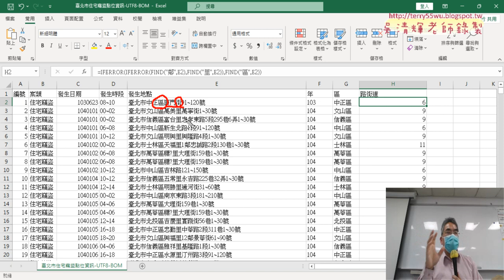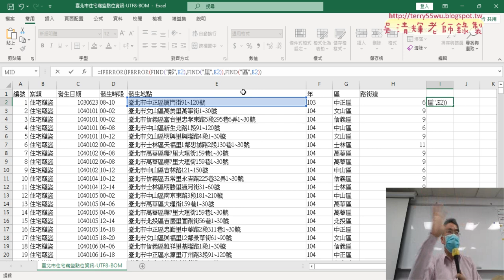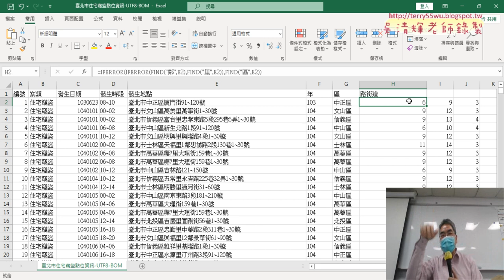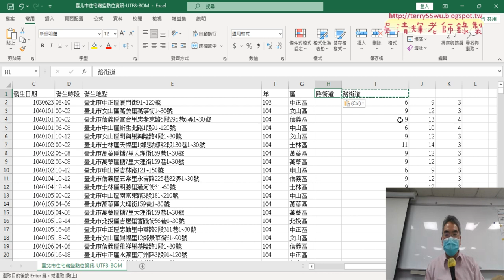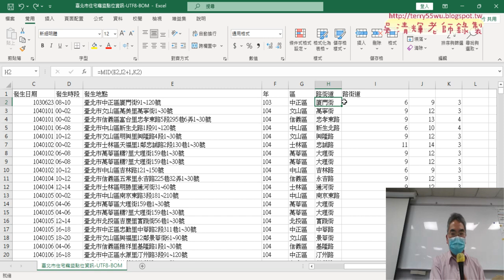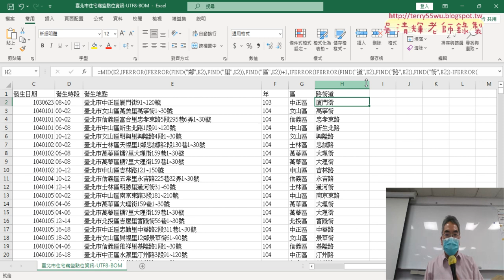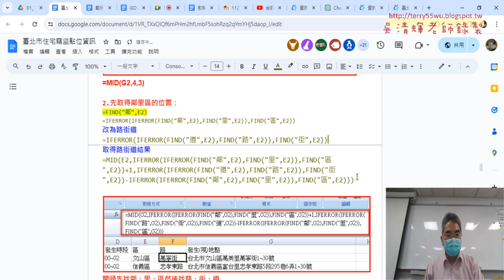03 用FIND與IFERROR與MID函數取的路街道